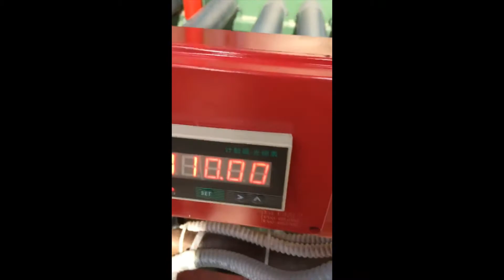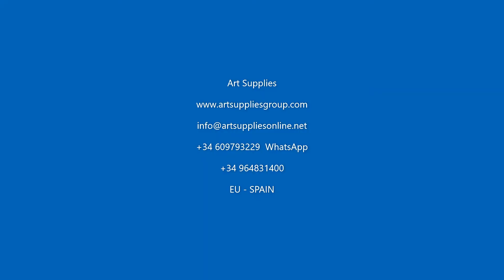Cortadora de tablas en paquetes CMS